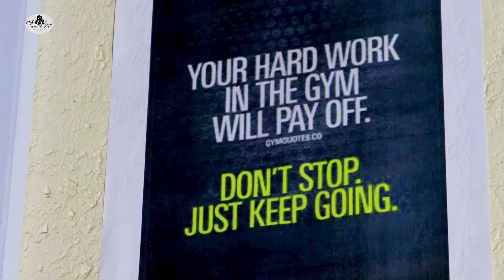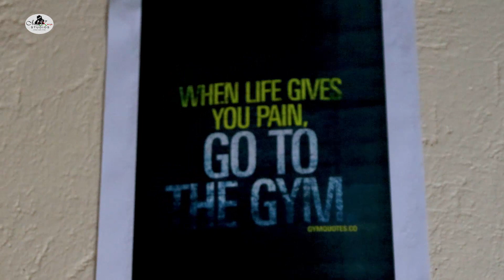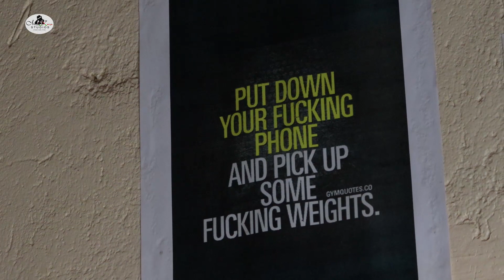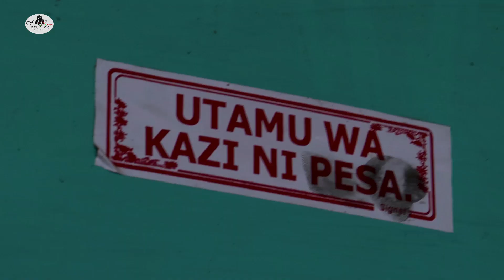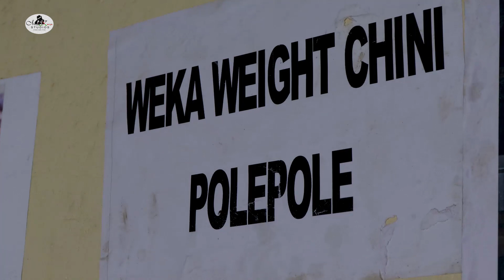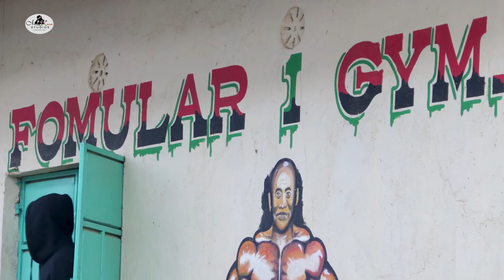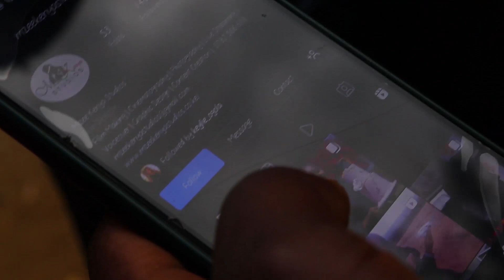"Ata ma customer wakikosa kukuja, sisi tunafungua na tunapiga chuma." - Formula 1 Gym Ep 16 Part 1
Episode 16 Features Formula 1 Gym, the entrepreneurial journey of George and Allan, Streaming on 15th and 17th December at 8pm. Enjoy!